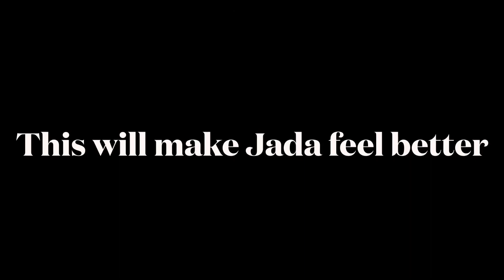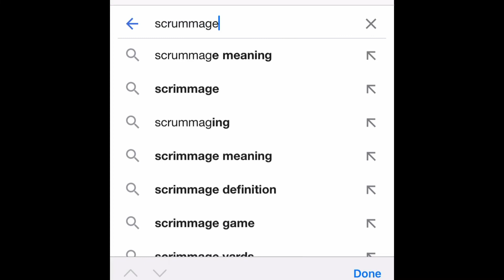CRAZY Scramble | Jada & Kat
Helloooooooo! Welcome back to the channel. In today's video, Jada and I played a little three hole scramble at Indian Summer G&CC, or did we? This video was a lot of fun to make, and once again, there were plenty of ups and downs. I hope you guys are enjoying the content. If you have read this, comment your favorite video so far!

-Kathryn

Videographer:
Kathryn Crimp
Jada French

Editor:
Kathryn Crimp